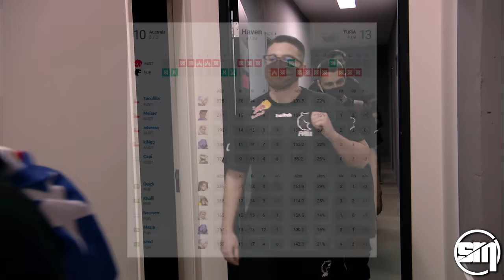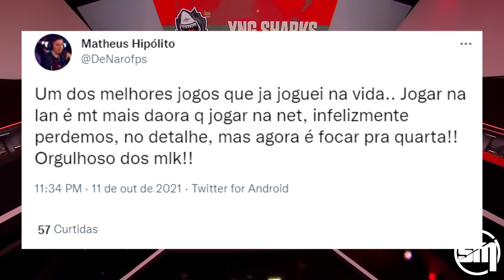FURIA E SHARKS PERDEM PARA A AUSTRALS NO LAST CHANCE